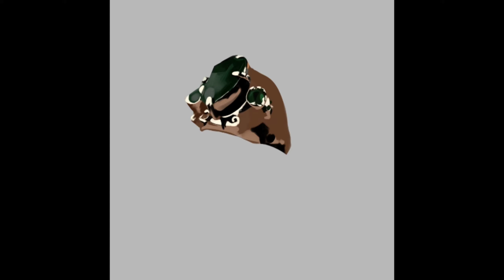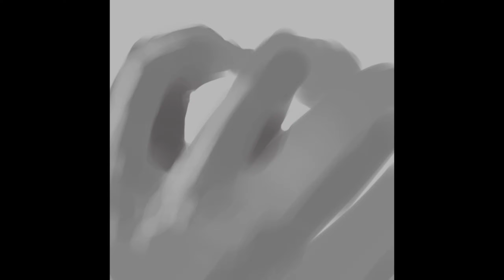Speedpaint "Ring" in ibisPaintX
Speed paint "Ring"

Stylus : used point finger (I don't use stylus)

Application : ibisPaintX

In App Materials Used

Brushes :
• Pen(Fade)
• Airbrush(Trapezoid 60%)
• Eraser

Layers :
1st Layer - Ring
2nd Layer - Hand
3rd Layer - Background

Ignore Tags  ʕ ꈍᴥꈍʔ